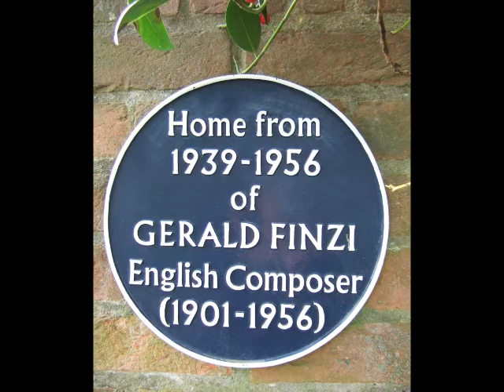Gerald Finzi (1901 - 1956) Concerto for Small Orchestra & Solo Violin (Molto sereno)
Tasmin Little (violin)
Richard Hickox (conductor)
City of London Sinfonia
Gerald Finzi  Concerto for Small Orchestra & Violin (Second Movement)